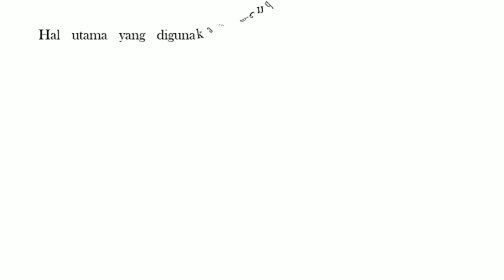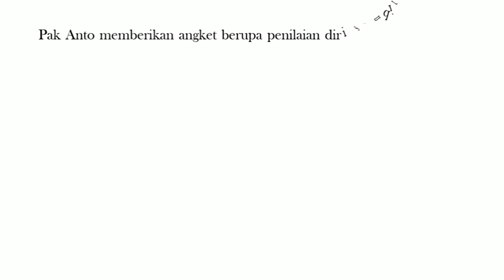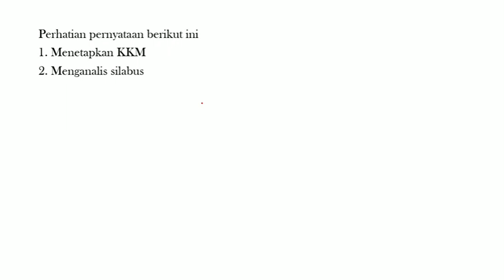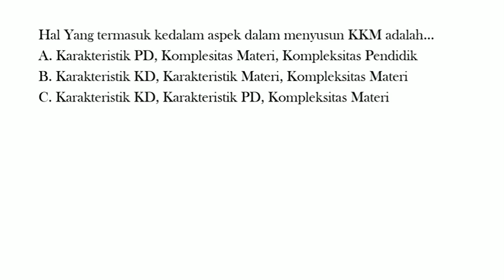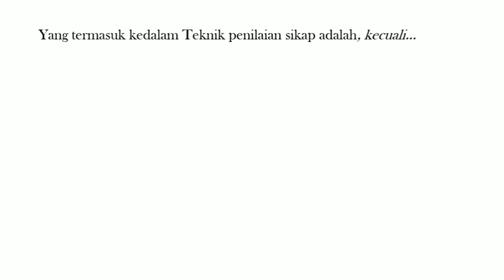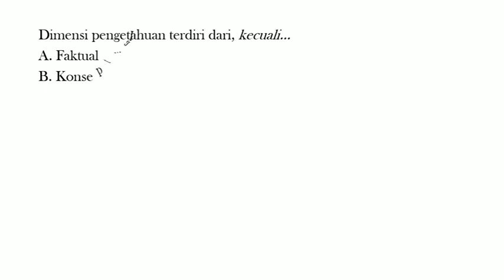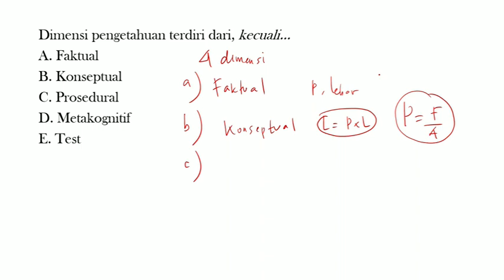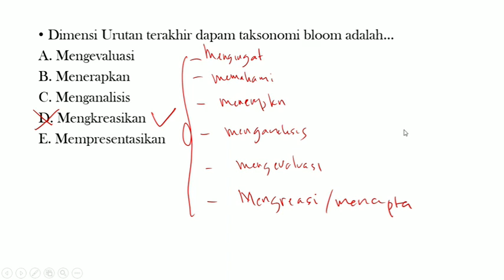Bahas Soal PPG 2023| Part 5: Pedagogik_Penilaian Pembelajaran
Bahas/Latihan soal persiapan pretest PPG 2023. Dilengkapi dengan kunci jawaban dan pembahasan.

Semoga lolos pretest dan PPG...